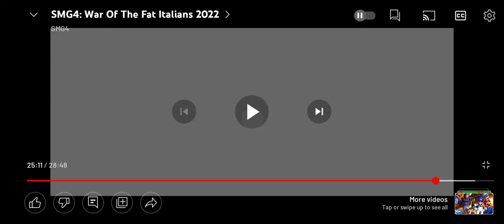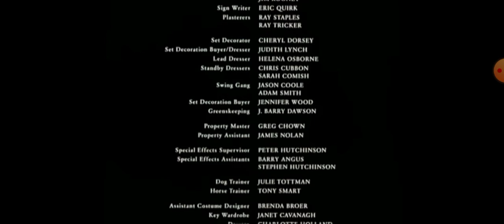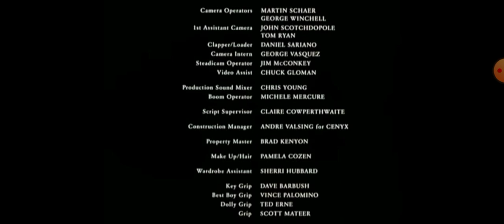SMG4 MOVIE 2 ENDING CREDITS